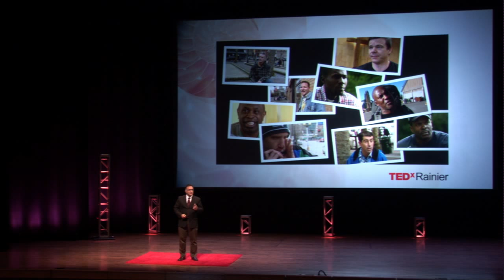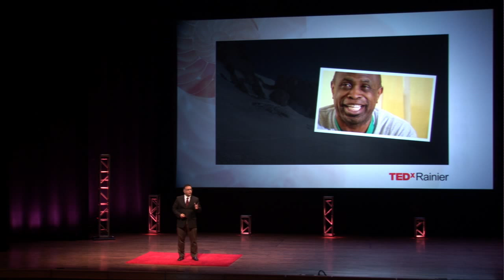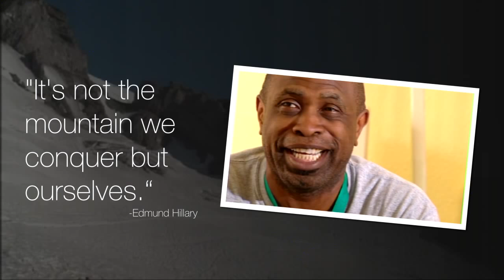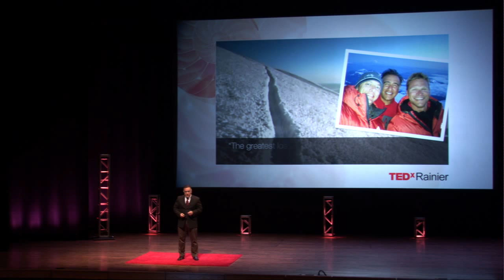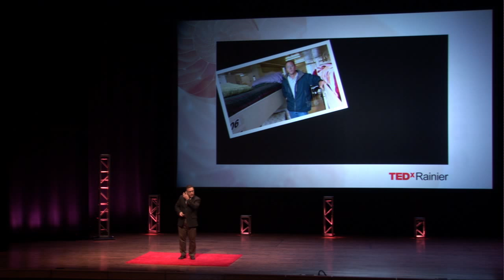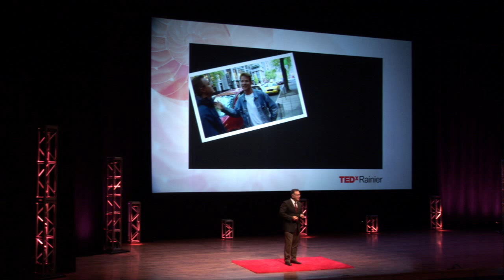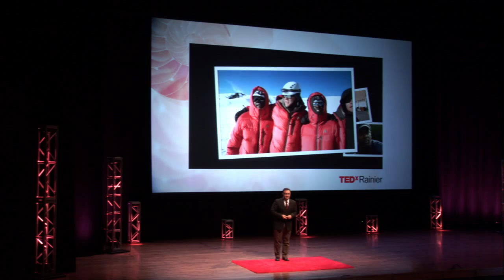Climb of a Lifetime: John Sharify at TEDxRainier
Storyteller and filmmaker John Sharify is General Manager of Seattle Community Colleges Television and contributing reporter for KING 5 News, John Sharify is a 47 time Emmy award winner who has whole-heartedly devoted himself to the art of storytelling in film and television as he trains his lens on tales of hope, change, and the miracle of redemption.

This talk was given at TEDxRainier in Seattle on November 10, 2012. In the spirit of ideas worth spreading, TEDx is a program of local, self-organized events that bring people together to share a TED-like experience. At a TEDx event, TEDTalks video and live speakers combine to spark deep discussion and connection in a small group. These local, self-organized events are branded TEDx, where x = independently organized TED event. The TED Conference provides general guidance for the TEDx program, but individual TEDx events are self-organized.* (*Subject to certain rules and regulations)